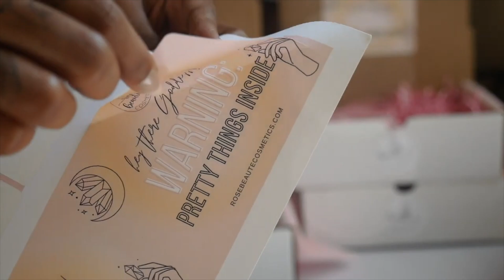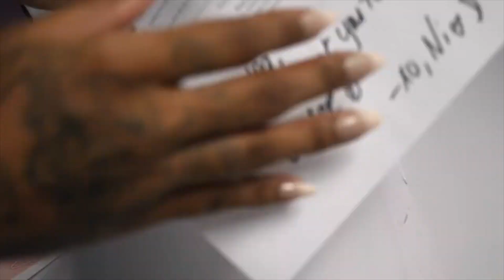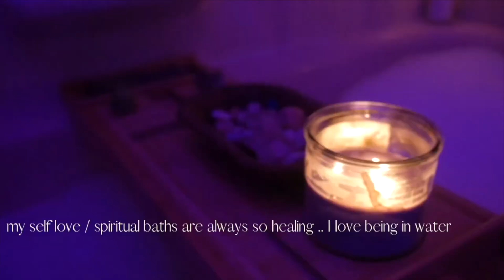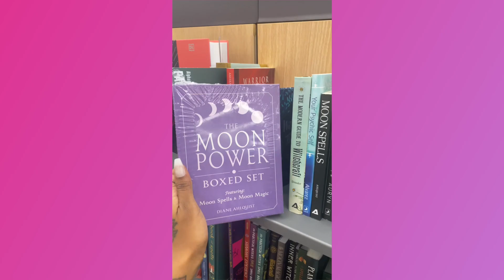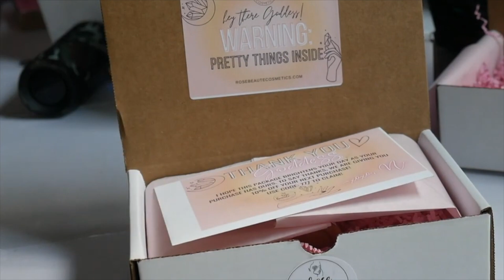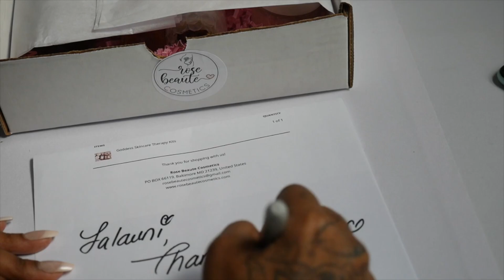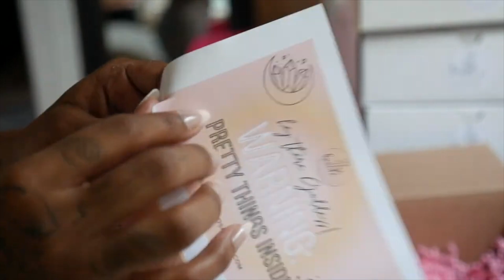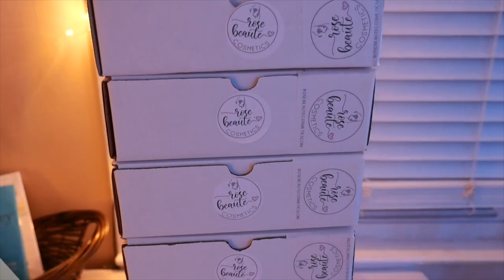Entrepreneur Life Vlog | Learning This About DISCIPLINE Changed My Life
Hey Loves, in today's video I'm doing a Visual Diary /Pod Vlog type video lol. Talking all about how self-discipline changed the game for me! Love yall, Xo Ni

LOCATION: Maryland
ZODIAC: VIRGO ♍
WHAT SIZE BOXES DO YOU USE?: 9x6x4